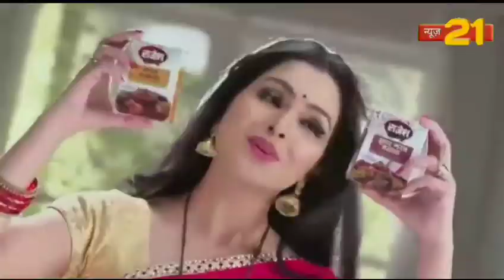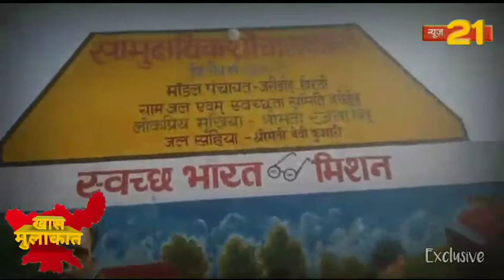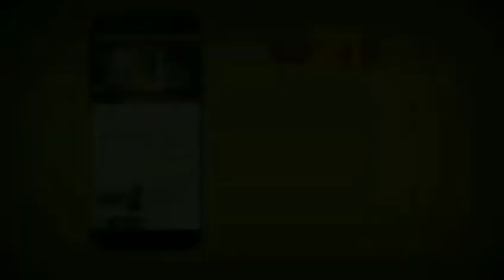खास मुलाकात एक इंटरव्यू